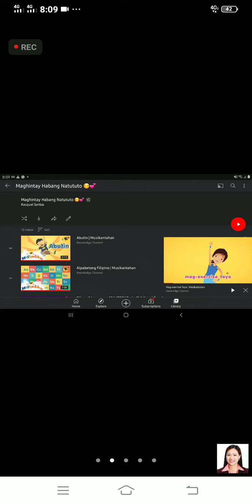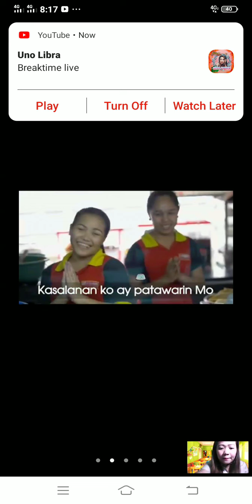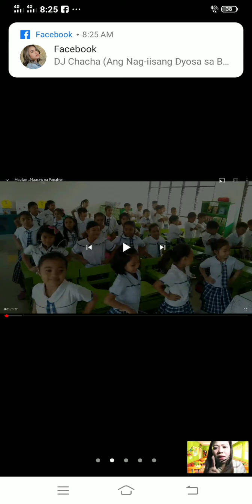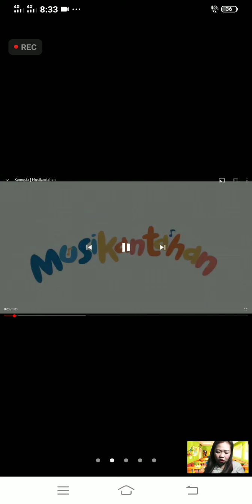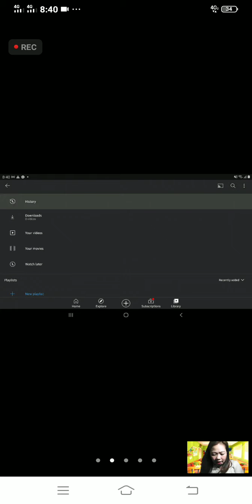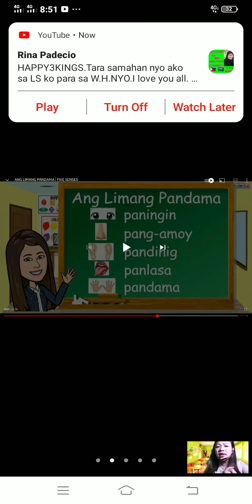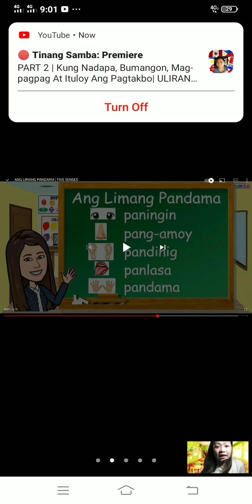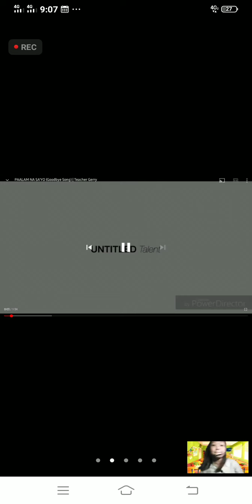Online Class ng anak ko pacensya na po bawal kc unmute ung mic ✌️